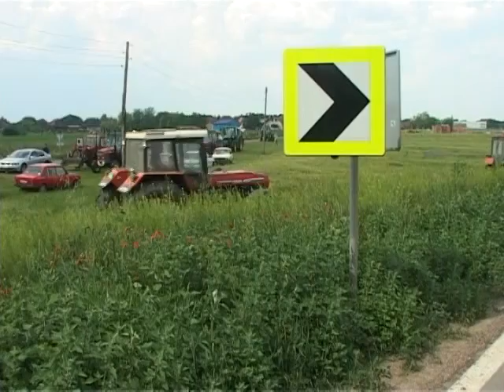Paori ne prihvataju ponudu Vlade - blokade i dalje u Subotici